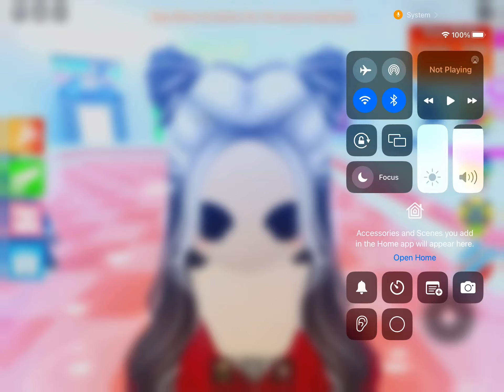Roblox the floor is lava…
Lava is scary :O also drink up your lava tomato soup..